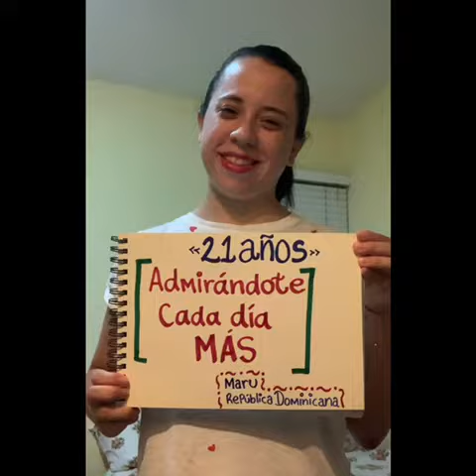21 Aniversario "Un Segundo con Edith Márquez"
HOY ES NUESTRO 21 ANIVERSARIO COMO CLUB DE FANS "UN SEGUNDO". GRACIAS A TODOS LOS MARQUEZOS QUE SON PARTE DE ESTA BELLA COMUNIDAD. SIN USTEDES, NO HUBIERAMOS LLEGADO A TANTOS AÑOS DE APOYO Y LEALTAD HACIA LA MEJOR CANTANTE DE MÉXICO, LA SRA. EDITH MÁRQUEZ.

╚╩ • ஜ • ⋆ ⋆ ✦ ⋅ ✩ ⋅ ✦ ⋆ ⋆ • ஜ • ╩╝

★ UN SEGUNDO CON EDITH MÁRQUEZ ★
Fan Club Mundial desde Septiembre 2001

★ Descarga gratis "Edith Márquez La Trayectoria" y sigue la página en Instagram

♡ EN CLUB "UN SEGUNDO CON EDITH MÁRQUEZ" APOYAMOS LA CARRERA ARTÍSTICA DE ESTA GRAN CANTANTE COMPRANDO SUS DISCOS ORIGINALES, DESCARGANDO SU MÚSICA LEGALMENTE, ESCUCHANDOLA EN PLATAFORMAS DE 'STREAMING' Y ASISTIENDO A SUS CONCIERTOS. ♡